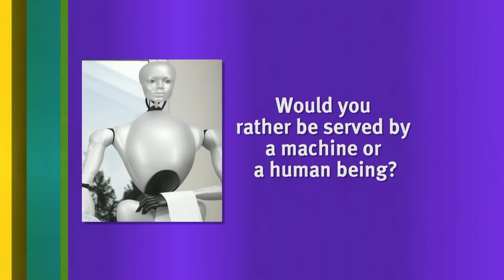Happy birthday, Sean Lock! | Channel 4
Sean Lock would have turned 60 today, but we're not going to be maudlin about it. Instead we present to you this compilation of grumpy old man rants and anecdotes that demonstrate that Sean Lock was, in many ways, always a 60-year-old man. Happy birthday to you, sir.